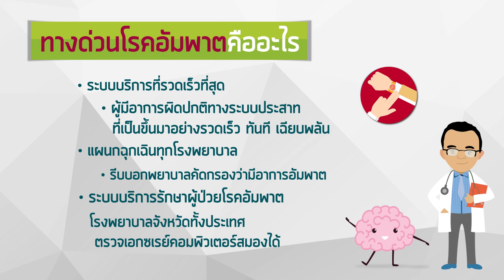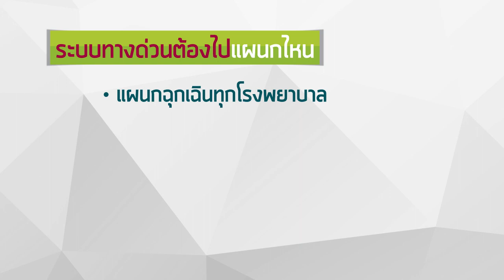ทางด่วนโรคอัมพาต